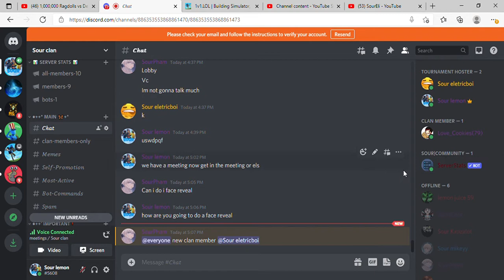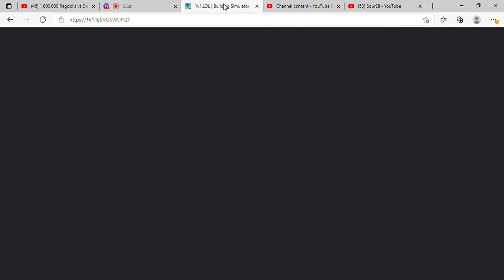new clan member